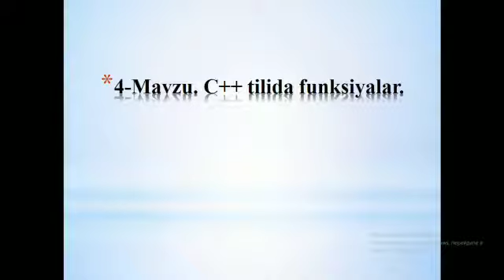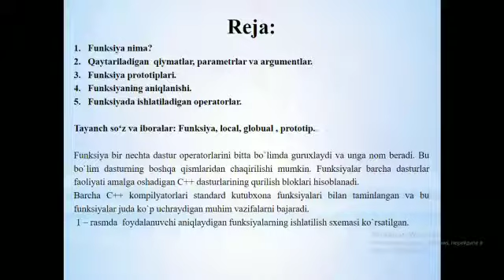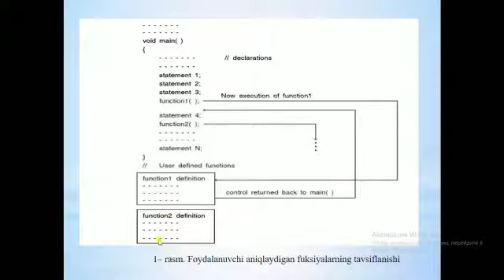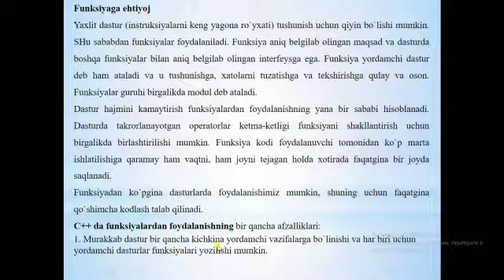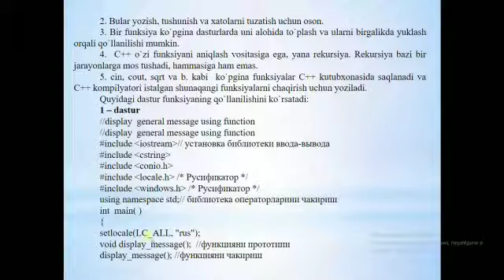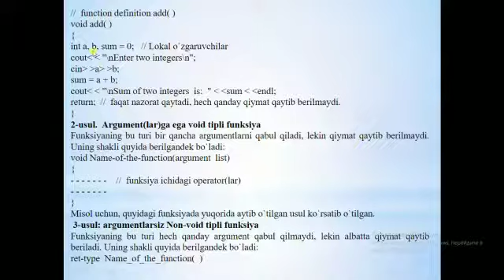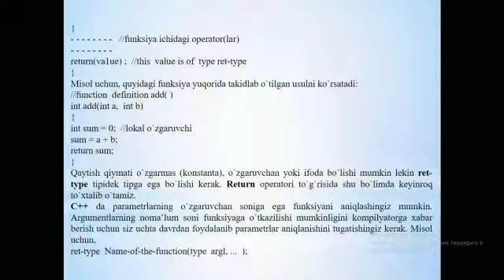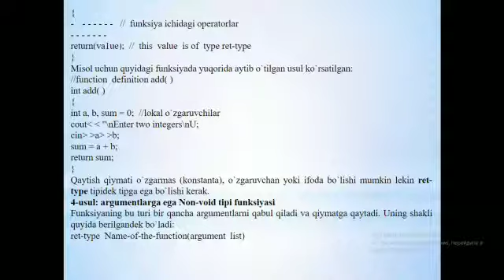AT va JMM fanidan.ATS 3 ATS 4 ATS 5 guruh talabalar uchun15